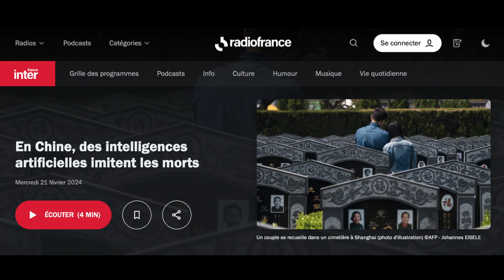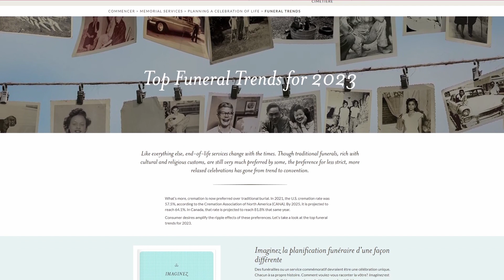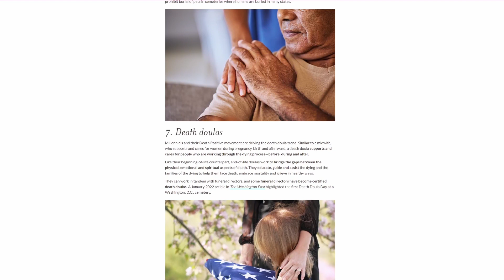👻 Les disparus n'ont pas fini de nous hanter...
Peut être qu’avec la Tech on va tromper la mort ou la repousser à tout jamais. En tous cas, une chose est sûre c'est qu'on ne va plus mourir comme avant... L'Intelligence Artificielle ouvre les portes de l'éternité et propose à vos proches de continuer à dialoguer avec vous après votre mort.